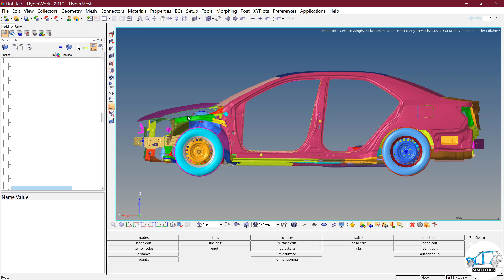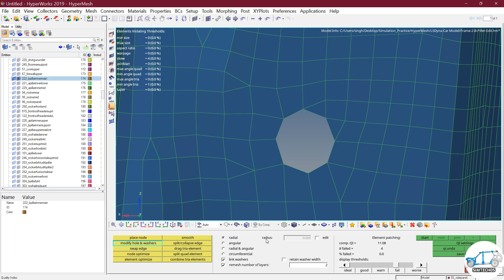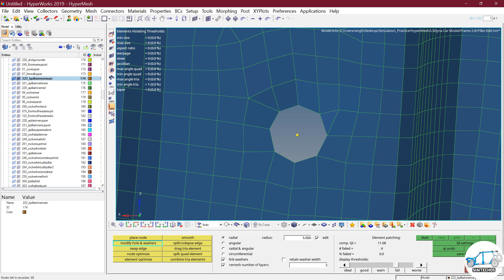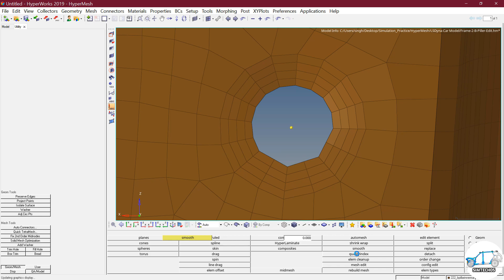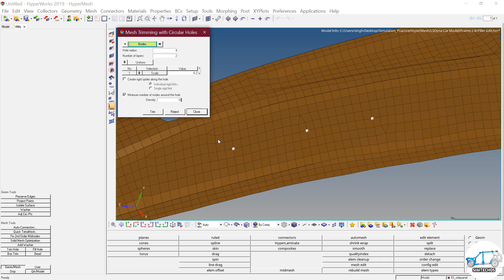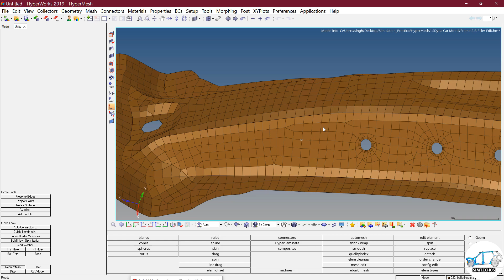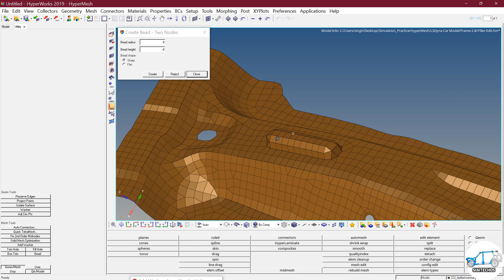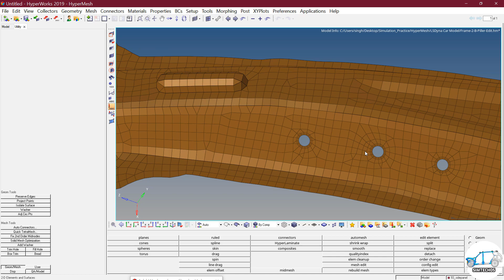Meshing in hyperMesh - Orphan Mesh editing, Part - 01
Orphan mesh editing is a difficult task but at the same time, it is important. Hypermesh provides extremely easy options for the same. In this video explained how we can add washer, modify washer, remove hole, add hole & add beads in the orphan mesh.